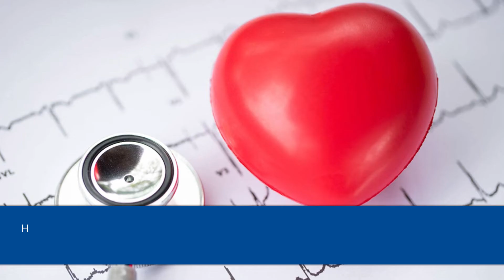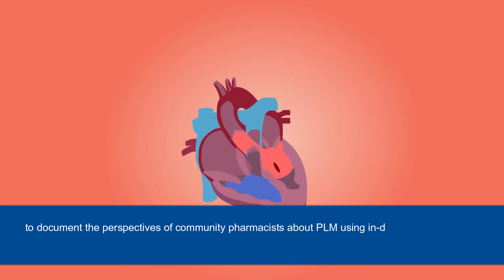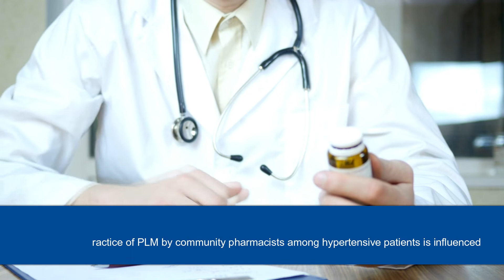Promotion of Lifestyle Modification in the Management of Hypertension Using Social Cognitive Theory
Promotion of Lifestyle Modification in the Management of Hypertension Using Social Cognitive Theory: Perspectives for Pharmacists